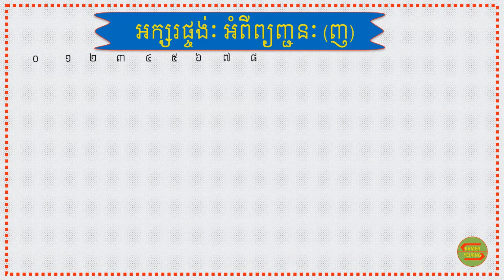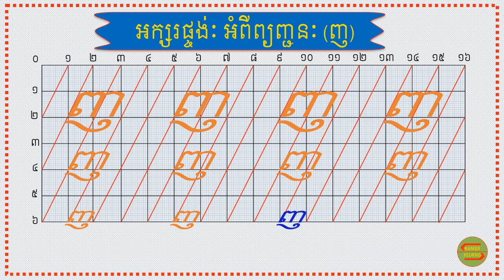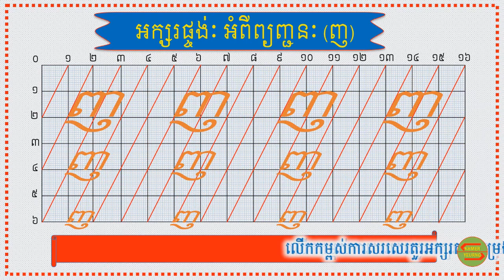អក្សរផ្ចង់ ញ | Khmer Letter Style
សូមអរគុណពុកម៉ែមាមីងដែលបានតាមដានវិឌីអូ របស់យើងខ្ញុំ ។